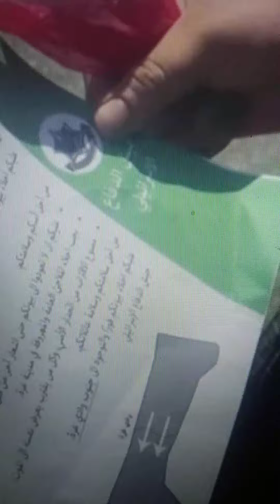Hmong nplog thiab Hmoob Thaib raug tua tuag rau tim Israel tebchaw